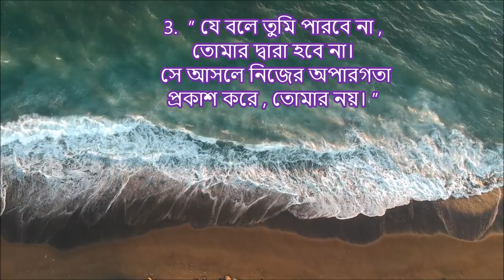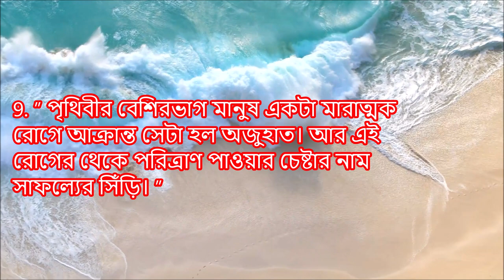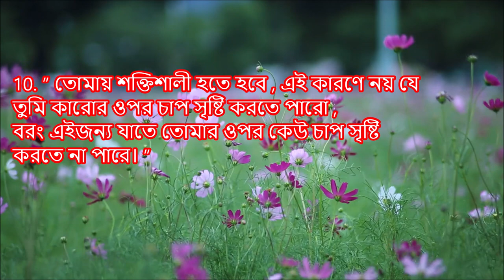জীবন যুদ্ধে সফল হতে এই বাণী গুলো শুনুন। কিছু অনুপ্রেরণামূলক উক্তি। Quotes.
Some valuable Quotes can shine in our lives, change life, make our darkness in the dark. Likewise, Quotes or words can bring about changes in human life, the courage can also add at the endangered moment. And to remind you of your right path. So good things everyone likes. The reason behind this good is optimism. The People live for hope, dreams of a beautiful future. So, the beautiful Quotes are like the train line of life for ages, frustration, and farther. We will discuss 10 such Quotes in this video. Career Tips, Monishider Bani, Bikkhato Monishider Bani, Motivational Tips, Leadership Tips, Self-Improvement Tips, Best Career tips, Career Destination, Career Destination BD, Quotes, Best quotes, best quotes Bangla, Life Changing Quotes, Quotes for Life, Real Life Quotes, the thinker Quotes,
Wise Quotes, Life changing quotes Bangla, Motivational Quotes, Bengali inspirational quotes, Bengali Quotes, Inspirational quotes, Heart touching quotes in BD,